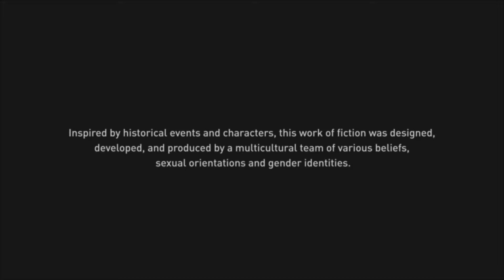Assassin's Creed Valhalla : 30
Eivor, a legendary Viking warrior raised on tales of battle and glory sets out to explore England's Dark Ages. From the harsh shores of Norway to the beautiful kingdoms of England, JOIN ME NAME WESTIE as I lead epic Viking raids against Saxon troops and fortresses in the name of Odin.